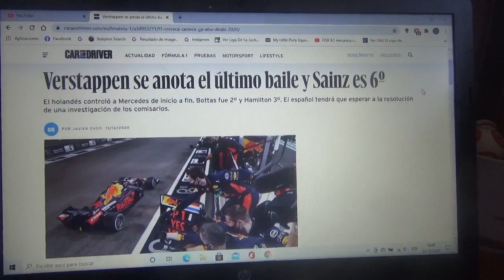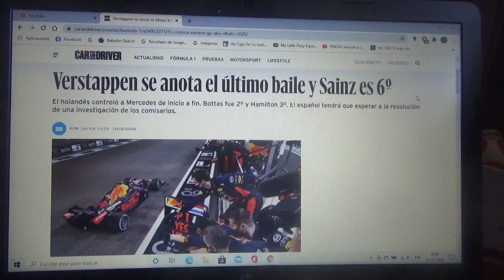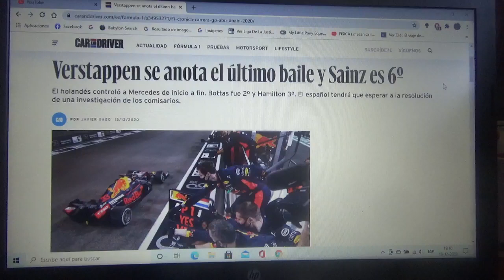Resumen Gran Premio de Abu Dhabi 2020 de F1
Un breve resumen de lo que fue la última carrera de esta muy especial y atípica Temporada 2020 de Fórmula 1 disputada en el trazado normal Yas Marina en la que el ganador fue el holandés de Red Bull Racing Max Verstappen seguido de los pilotos de la escudería Mercedes AMG Petronas Formula One Team Lewis Hamilton y Valtteri Bottas 2° y 3° lugar respectivamente

Próximamente decirles que tendré un resumen de esta muy corta y difícil Temporada 2020 de la Fórmula 1